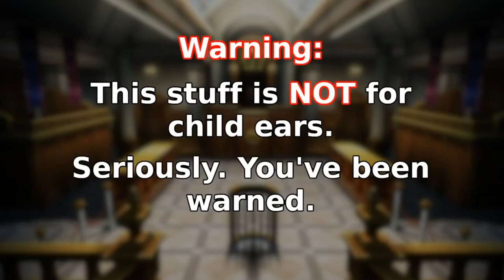Gumshoe's job, a cult | Attorney Online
Here's just a short video to bridge until the next session. And hey, my client started working again!

--Timestamps--
4:32 Manfred doesn't want to take his meds.
6:53 Larry is in trouble, leading April to murder.
10:54 Muda cult